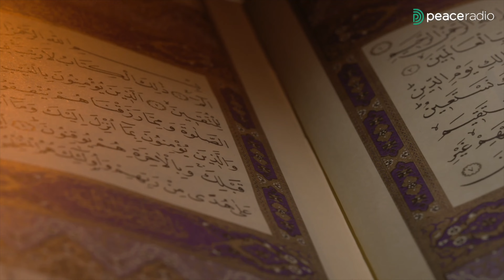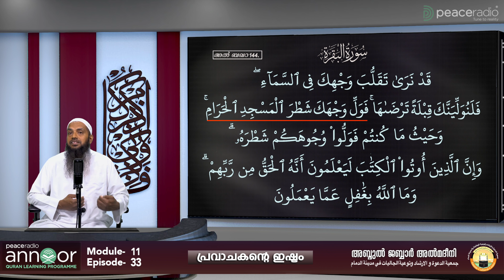അന്നൂർ :-മൊഡ്യൂൾ 11| ക്ലാസ്സ് - 33 | സൂറ: ബഖറ-144 | പ്രവാചകൻ്റെ ഇഷ്ടം | അബ്ദുൽ ജബ്ബാർ മദീനി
ഖുർആൻ ആദ്യാവസാനം പഠിക്കാൻ പീസ് റേഡിയോ ഒരുക്കുന്ന സംരംഭമാണ് അന്നൂർ.
തിങ്കൾ, ബുധൻ, വെള്ളി ദിവസങ്ങളിൽ രാത്രി 10 മണിക്ക് ബഹുമാന്യ പണ്ഡിതൻ അബ്ദുൽ ജബ്ബാർ അബ്ദുള്ള അൽ മദീനി നയിക്കുന്ന  20 മുതൽ 30 മിനിറ്റ് ന് അടുത്ത് ദൈർഘ്യമുള്ള 35 ക്ലാസുകൾ അടങ്ങുന്ന മൊഡ്യൂളുകളായാണ് കോഴ്സ് ക്രമീകരിച്ചിട്ടുള്ളത്. ഇപ്പോൾ നടക്കുന്നത് പതിനൊന്നാമത്തെ മോഡ്യൂളാണ്. സൂറത്തുൽ ബഖറ ആയത്ത് 135 മുതൽ 144 വരെയാണ് ഈ മോഡ്യൂളിൽ
കഴിഞ്ഞുപോയ മൊഡ്യൂളുകളിലെ ക്ലാസുകൾ പീസ് റേഡിയോ കോഴ്സ് ഓപ്ഷനിലെ മെറ്റീരിയൽ വിൻഡോയിൽ ലഭ്യമാണ്.
പീസ് റേഡിയോ കോഴ്സ് ഓപ്ഷൻ വഴി രജിസ്റ്റർ ചെയ്ത് പഠിതാക്കൾ ക്ലാസിൽ പങ്കെടുക്കാൻ ശ്രദ്ധിക്കുമല്ലോ.
ഓരോ ക്ലാസിന് ശേഷവും ക്ലാസ് ആസ്പദമാക്കി 3 വീതം ചോദ്യങ്ങൾ peacerdio കോഴ്സ് ഓപ്ഷനിൽ ഉണ്ടായിരിക്കും.
 ലൈവ് ക്ലാസ് കഴിഞ്ഞ് 48 മണിക്കൂറിനുള്ളിൽ ഈ ചോദ്യങ്ങൾക്ക് ശരിയുത്തരമയക്കുന്നവർക്ക് മുഴുവൻ മാർക്കും, 48 മണിക്കൂറിന് ശേഷം അയക്കുന്നർക്ക് 70% മാർക്കുമാണ് ലഭിക്കുക. പൊതു പരീക്ഷ വരെയും ഉത്തരങ്ങൾ അയക്കാൻ സൗകര്യം ഉണ്ടായിരിക്കും. സമയബന്ധിതമായി പഠനം നടത്തുക എന്നത്‌ ലക്ഷ്യമാക്കിയാണ് ഈ തരത്തിൽ തരം തിരിച്ചിട്ടുളത്.
 പഠിതാകളുടെ അധിക വയനക്കായി കോഴ്സ് വർക്ക് എന്ന പേരിൽ ഇസ്ലാമിക വിശ്വാസം കാര്യങ്ങൾ ഉൾപ്പെടുത്തി  പഠന കുറിപ്പ് നൽകും. ഫൈനൽ പരീക്ഷക്ക് ഈ ഭാഗത്ത് നിന്നും ചോദ്യങ്ങൾ ഉണ്ടാകും.
 നോട്സ് എഴുതുന്ന പഠിതാകളെ സഹായിക്കാൻ, കോഴ്സ് ഓപ്ഷനിലെ റഫൻസ് എന്ന ഭാഗത്ത്‌ ക്ലാസിൽ പറയുന്ന അറബി പദങ്ങൾ ഹർകത്തോടുകൂടെ ലഭ്യമാക്കിയിട്ടുണ്ട്.
ക്ലാസിന്റെ വീഡിയോ പ്രക്ഷേപണമാണ് ഇവിടെ ഉള്ളത്. ഓഡിയോ പീസ് റേഡിയോയിൽ